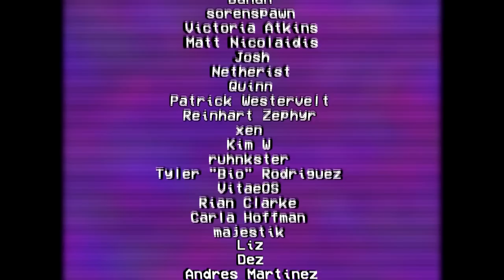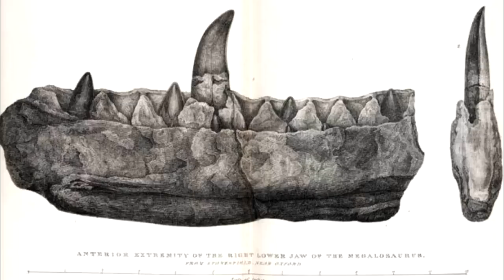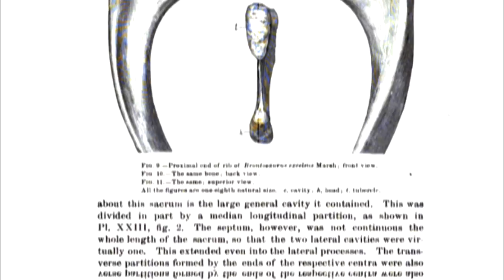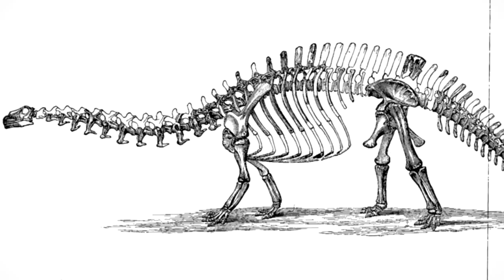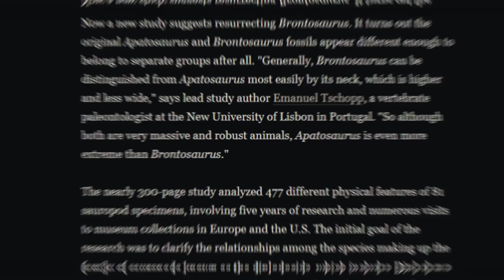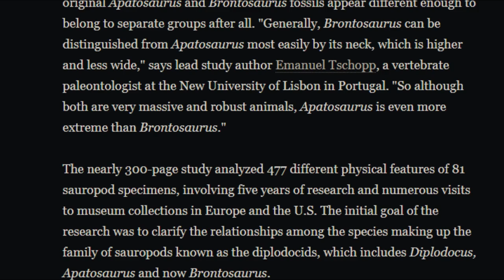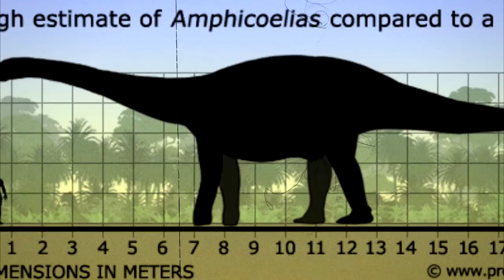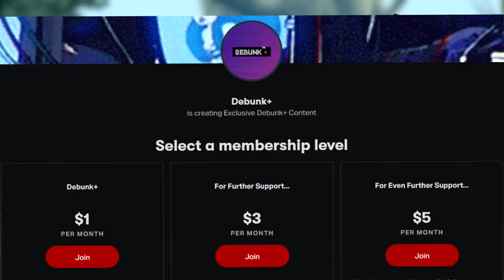The Dinosaur That Never Existed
Its dinosaur season! As a result of this, we figured we would make a video about one of the most fascinating archaic mysteries there is! A dinosaur that never even existed... This video was 150 million years in the making, and we spared no expense.

Written By: Sep